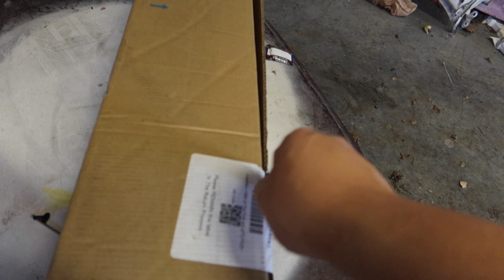Installing ROOF RACKS on the LEXUS (how to install roof racks)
Yo! what up everyone. so was originally planning on doing a five hour drive in the lexus and needed some roof racks for the trip to the car show. Was able to get my hands on a flat bed so might not need these anymore but decided to make a video anyway! hope you guys enjoy❤️